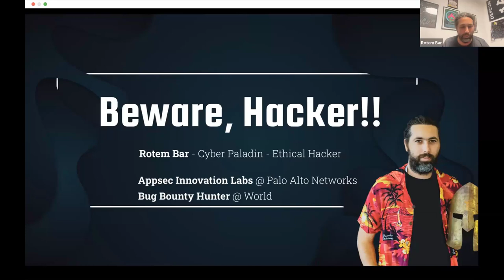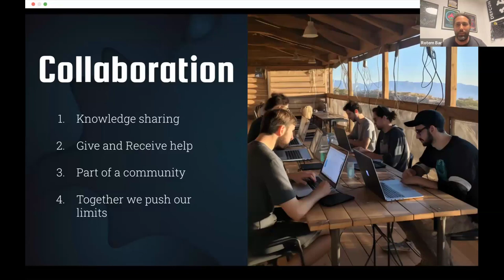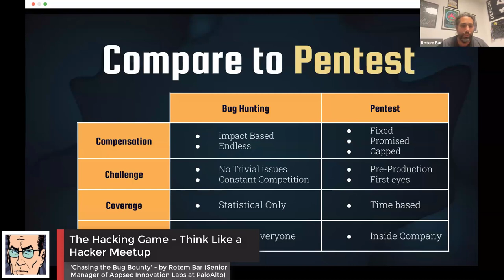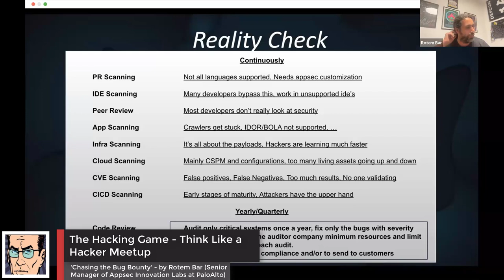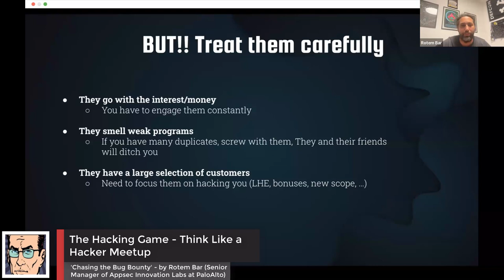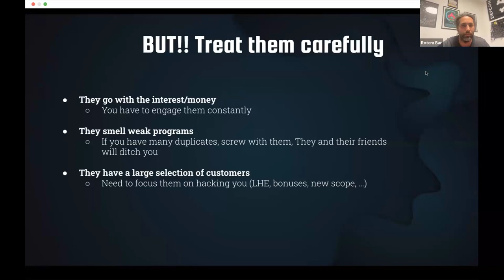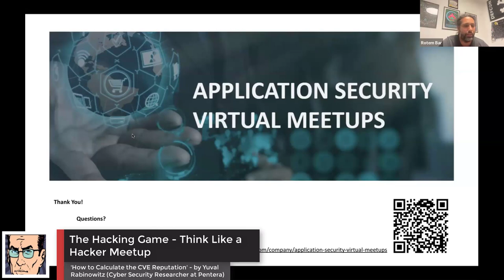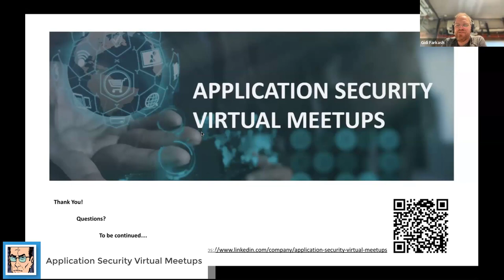The Hacking Game - Think Like a Hacker Meetup 'Chasing the Bug Bounty' by Rotem Bar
Lecture - 3: The Hacking Game  - Think Like a Hacker Meetup 'Chasing the Bug Bounty'   by Rotem Bar

The Hacking Game   Think Like a Hacker Meetup  'Opening words'   by Gidi Farkash

Stay safe, grab a drink and join us virtually for our upcoming "The Hacking Game - Think Like a Hacker" meetup to learn how hackers can compromise applications, advanced data protection methods and how to focus on fixing your most critical vulnerabilities

Agenda:

17:00 - 17:10 - 'Opening words' - by Gidi Farkash (CISO at Pipl Security)
17:10 - 17:40 - 'Trends in Application Security' - by Shay Chen (CEO at Effective Security)
17:40 - 18:10 - 'How to Calculate the CVE Reputation' - by Yuval Rabinowitz (Cyber Security Researcher at Pentera)
18:10 - 18:40 - 'Chasing the Bug Bounty' - by Rotem Bar (Senior Manager of Appsec Innovation Labs at PaloAlto)

"Please follow our page to stay updated on our latest content and updates."